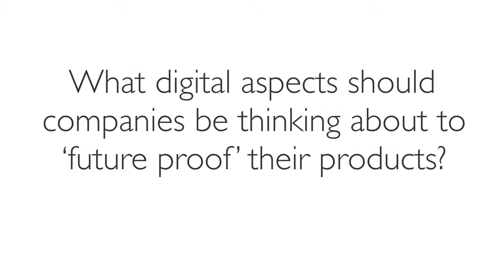'Digitally Future Proofing' Your Products. ABHI & Noel Gordon Part 3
We recently spoke to Noel Gordon, Chair of NHS Digital, who shared his views on data, changes in the NHS and all things digital.